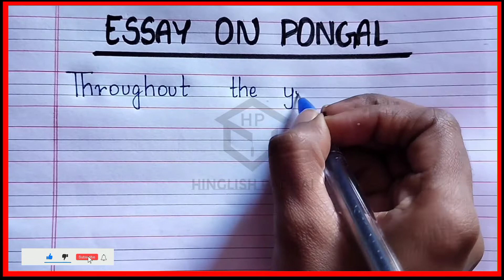Essay on Pongal in english | Pongal par essay